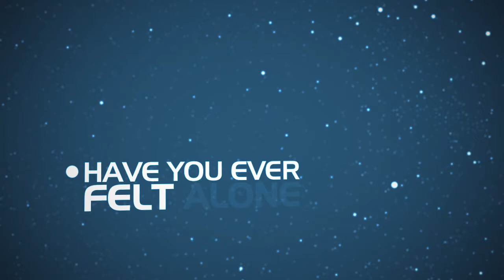CONNECT WITH US AT HIM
Join us for our "Fellowship Meeting" every Saturday afternoon at 3pm Eastern Standard time.